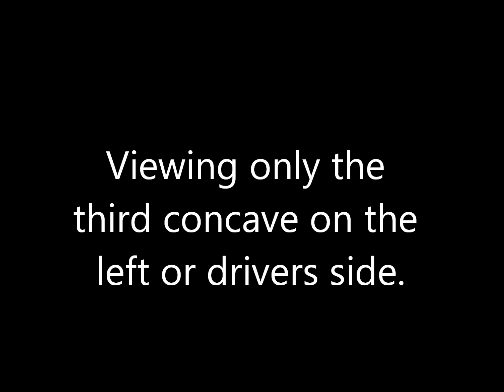Inside the combine 3.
A poor but viewable short video of wheat exiting the rear concave of a Case IH 1680 combine. I now have a better idea of what I need for lighting, and will get more footage some other day with better lighting. Thanks for looking.